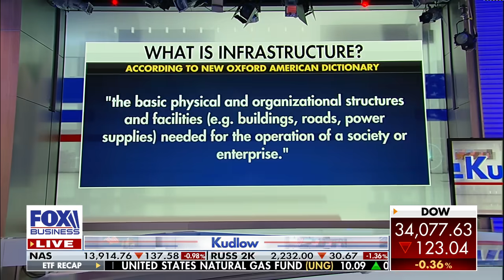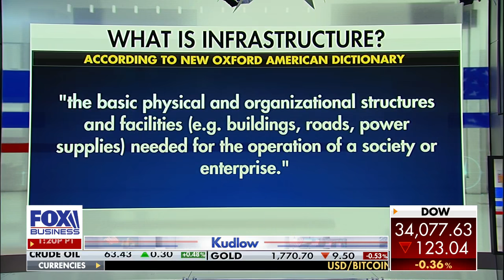Rep. Mace: Half of infrastructure plan is Green New Deal in 'sheep's clothing'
Rep. Nancy Mace, R-SC, says Democrats and Republicans are working on an alternative infrastructure package on 'Kudlow.'